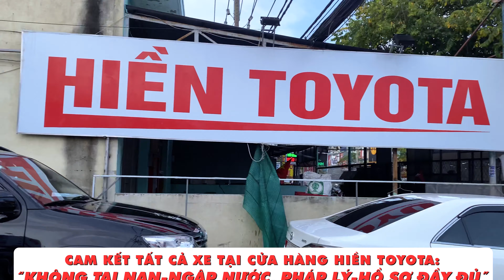Rẻ nhất thị trường: KIA Sorento 2021 Signature AWD Máy dầu cao cấp nhất - Giá không thể tốt hơn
Thông số kỹ thuật xe:
KIA Sorento Signature - 2021 AWD
ODO: 53.000km
Màu trắng, sơn zin hơn 95%
Giá bán: 1 tỉ 140 triệu còn thương lượng
 🏠 Hiền Toyota Phạm Hùng: 21H mặt tiền đường Phạm Hùng ,Bình Hưng ,Bình Chánh. (ĐỐI DIỆN SIÊU THỊ SATRA PHẠM HÙNG)
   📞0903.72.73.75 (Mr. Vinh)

🏠 Hiền Toyota Bình Triệu: 806 Quốc Lộ 13 , Hiệp Bình Phước , Thủ Đức. Quốc Lộ 13
✅Hỗ trợ trả góp các tỉnh phía Nam, cho vay 60-70% giá trị xe